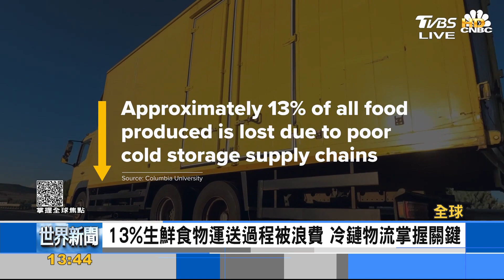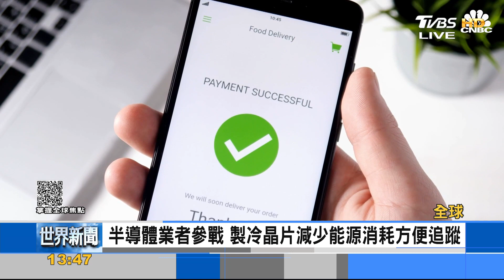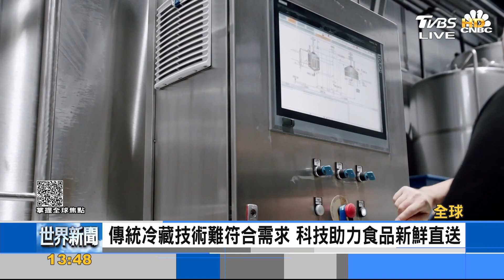減少運送過程食物浪費 AI.半導體助力冷鏈物流｜FOCUS午間新聞 20230808